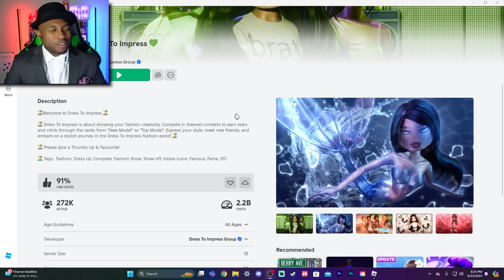The Judges Did Me So DIRTY In Dress To Impress!!!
Put on your best look for the occasion, and hope the judges aren't biased, because Dress To Impress will definitely have you questioning your fashion sense afterwards!!!